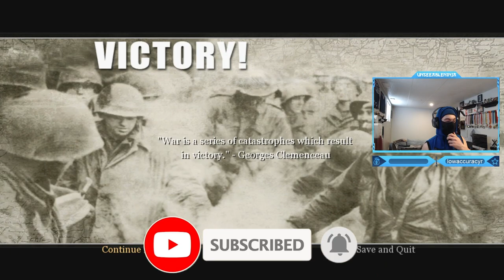Call of Duty 2 - American Campaign Part 25: Hill 400 (Rangers Lead The Way Mission)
Call of Duty 2 - American Campaign Walkthrough Gameplay Part 25: Hill 400 (Rangers Lead The Way Mission)
Timestamps ⏱
0:00 - Intro
0:09 - Call of Duty 2 - American Campaign Part 25: Hill 400 (Rangers Lead The Way Mission)
11:22 - Outro